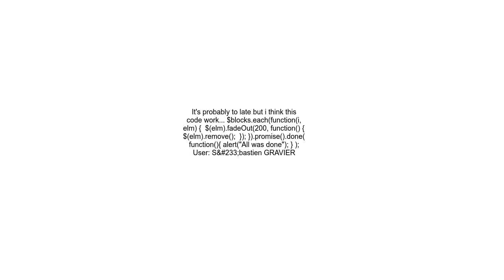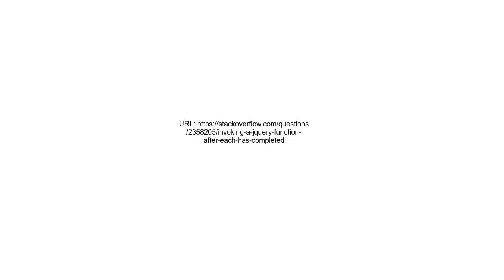Invoking a jQuery function after each has completed